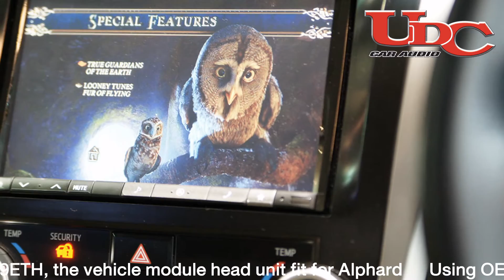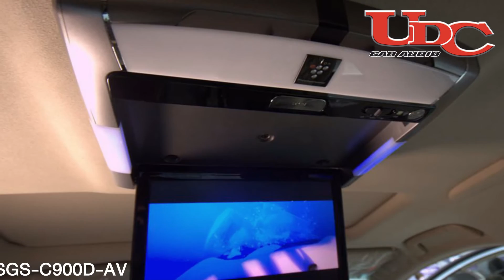Alpine Style for Aplhard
The Alpine Style UDC has shown the installation work of Perfect Fit products in white Toyota Alphard, this project of UDC is also guaranteed about their specialized work which they are not only expert for competition car, but they can do the specialized work such as the OEM upgrade system.